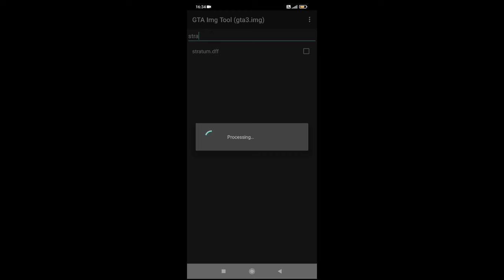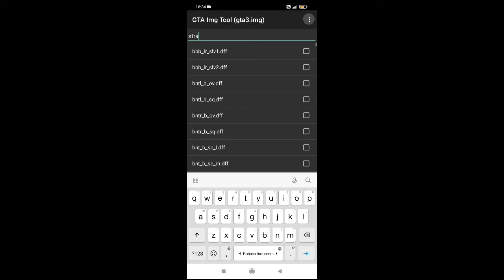Share Mod Audi RS6 C5 Avant 4.2 BI-TURBO DFF ONLY GTA SA ANDROID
Assalamu'alaikum semuanya kali ini saya akan share mod mobil Audi RS6 C5 Avant 4.2 BI-TURBO dff only GTA SA ANDROID

Author:SHIFTER MODS
Replace:stratum

Target subs:
10subs√
50subs
100subs
200subs
300subs
400subs
500subs
600subs
700subs
800subs
900subs
1000subs
dan seterusnya...

Device:
Xiaomi Poco M3
Ram 6/128gb
Android 11